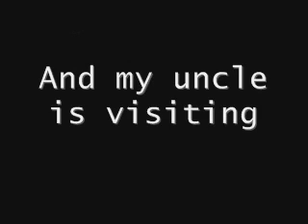Filler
I think it speaks for itself